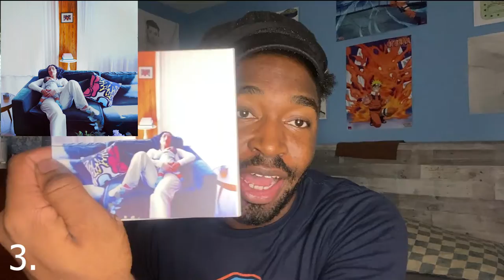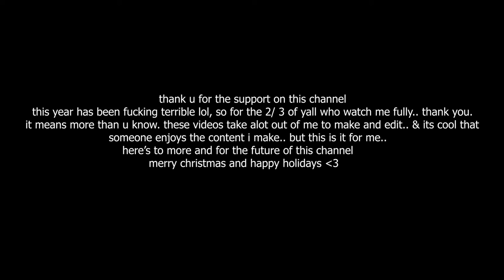top 15 albums of 2021.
the finale.

2021 has been challenge year to say the least, but with each year that goes by there's bound to be so delicious music to sink our teeths on. This year was one of them. thank u guys so much for sticking by me for this long. i wouldn't have had the motivation to keep making videos if wasn't for your support, your patience and your encouragement. this will be last video for a long while.. as i really need to get my mental health and happiness in order. when i do come back, this channel finna be on hyperdrive, believe that!
hope yall have a wonderful merry christmas, and a happy new years.

0:00 intro
0:38 number 15.
1:52 number 14.
3:35 number 13.
5:03 number 12.
7:25 number 11.
9:44 number10.
11:18 number 9.
12:33 number 8.
13:49 number 7.
15:19 number 6.
16:40 number 5.
18:33 number 4.
20:23 number 3.
22:09 number 2.
24:50 number 1.
28:34 outro

honorable mentions:
Isaiah Rashad - the house is burning
armand hammer - haram
adele - 30
Sefu - stars are born in pairs
willow smith - lately i feel everything
Summer walker - still over it
jorja smith - be right back
cordae- just until. ep
her - back of my mind
junecinema - mayflowah!
st. vincent - daddy's home
tkay maidza - last year was weird vol.3
snoh aalegra - temporary high in the violet skies
navy blue - navy's reprise
kanye west - donda
mavi - end of the earth - ep
billie eilish - happier than ever
alchemist- this thing of ours 2
yebba - dawn
tems - if orange was a place
amine - twopointfive
bryson tiller - a different christmas
Benny the butcher - the plugs i met 2
nas - king's disease 2
redveil - niagara (2020 release but still wanted to give it some shine)
skinny brown - berry loves my mood
fana hues - hues
vince staples - self titles